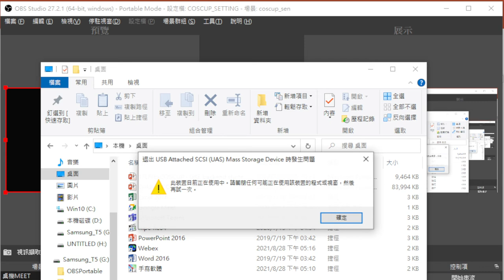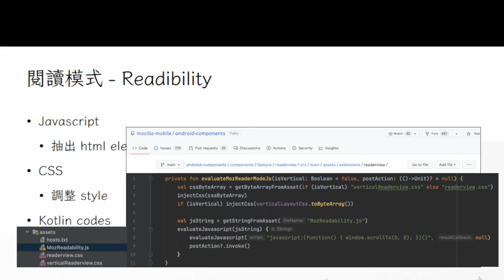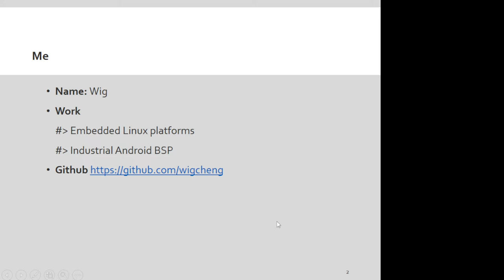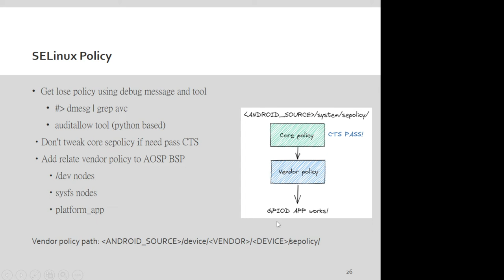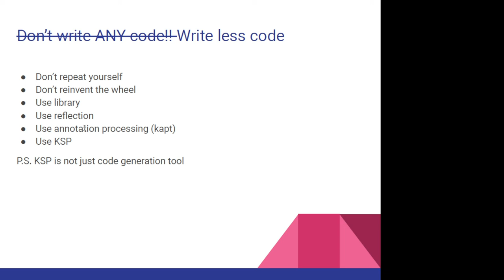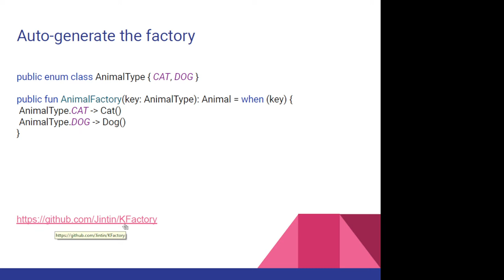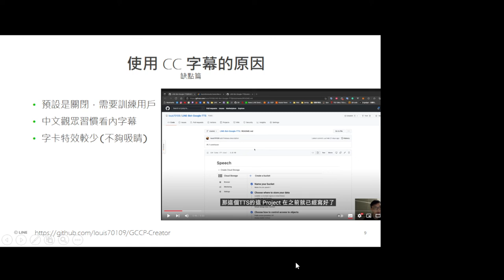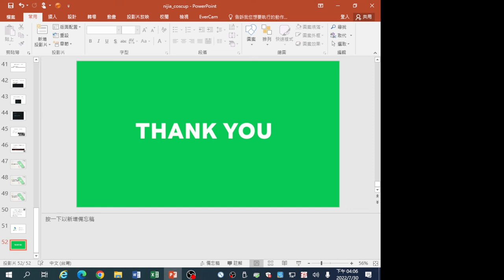17直播高流量後端 GKE 除雷分享｜Google開發者派對